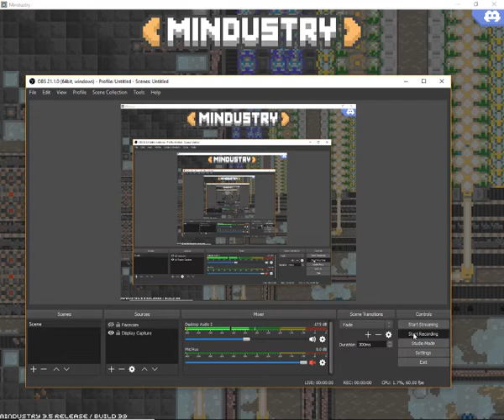Going on the offensive | Mindustry #2